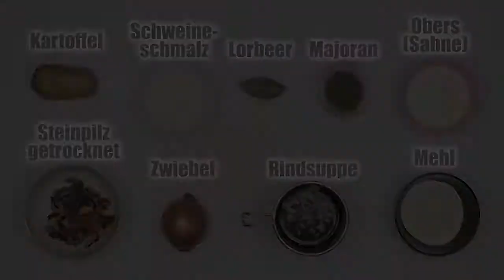Steirische Schwammsuppn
Eine herrlich mollige Steinpilzsuppe mit Kartoffeln aus der Steiermark.